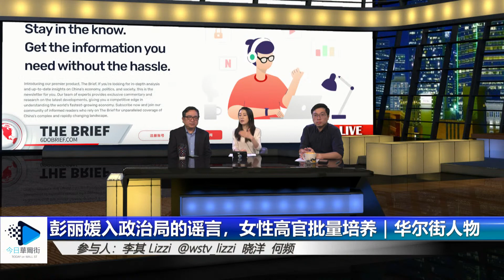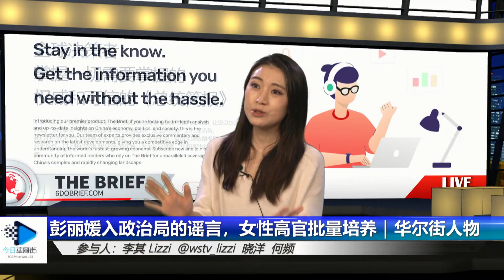彭丽媛入政治局可能性多大？第一夫人空间足够大；二十一大还遥远，女性高官批量培养，出个政治局委员不为奇｜华尔街人物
今日话题：

1. 国企高管涉谍案被判6年；李强戏称澳总理小帅哥；习近平喝什么红酒？涉仇犹案康奈尔华裔学生母亲首度受访 | 华尔街六度
2. 百度改向华为购芯片：不再买英伟达！ | 华尔街科技
3. 彭丽媛入政治局的谣言，女性高官批量培养｜华尔街人物
4. 习近平关键75分钟，信心成败在此一搏 | 华尔街外交
5. 国资委不惜一切手段救万科；香港破局的机会：横琴岛的超前设计；去风险谈何容易！欧盟全新供应链报告｜华尔街联报

六度世界store front 链接：